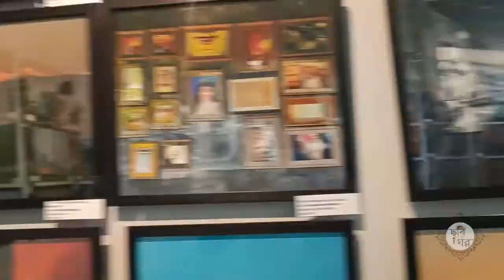Gulaal: Art Exhibition in Kolkata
Gulaal was one of the largest visual art exhibition in Kolkata with more than 250 artists participating from 5 countries.
There were Paintings, Digital Art, Photography, and most importantly an out-of-the-box craft section. Have a look.

Video credit: Chirag Prakash Arora